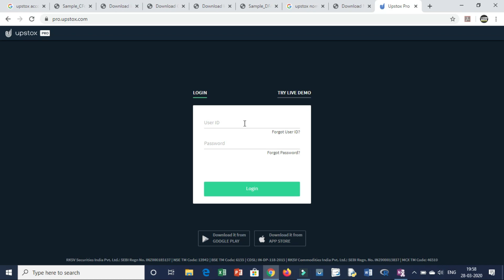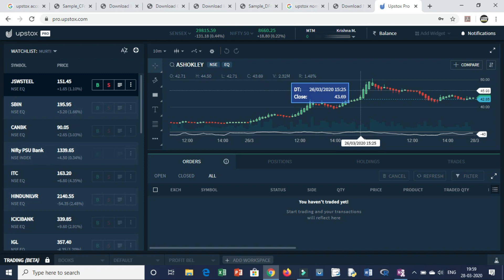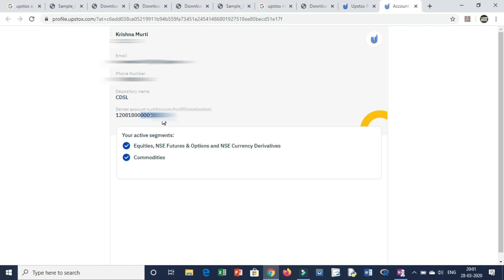How to find Upstox DP ID for IPO | Upstox Client ID | Upstox BO ID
🎯Fundamental of Stock Market Books (NISM)

1. Stock Edge (Daily FII-DII Activities on Market)
( Vision: Be a Stock research analyst by yourself. अपने आप से स्टॉक रिसर्च एनालिस्ट बनें। )

🎯Rich Dad Poor Dad(Robert Kiyosaki) all Financial Freedom Books

🎯UPI:pay2murti@upi

How to Open Upstox Equity, Currency & Commodity Trading and Demat Account Online
How to Open Zerodha Equity, Currency & Commodity Trading and Demat Account Online
How to Open Zerodha and Upstox Trading and Demat account from Mobile Online

Upstox
Upstox DP ID
Upstox Demat Account Number
Upstox Client ID
Upstox BO ID
How to find Upstox BO ID
How to Find Upstox Demat Account Number
How to find Upstox Client ID
Upstox DP ID Kaise Pata kare
Upstox Demat Account Number Kaise Pata kare
Upstox BO ID Kaise pata kare
Upstox DP ID Kaise Dhoondhe
Upstox BO ID Kaise Dhoondhe
Upstox Demat Account Number kaise Dhoondhe
Open Upstox Trading and Demat Account Online
Upstox DP ID For IPO apply
Upstox DP Client ID for IPO apply
Upstox Demat account number for IPO apply